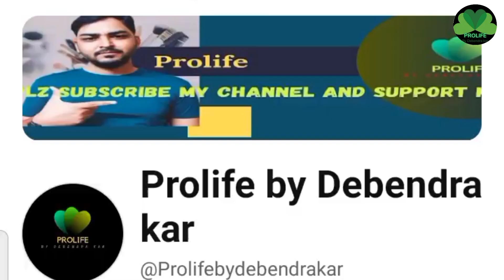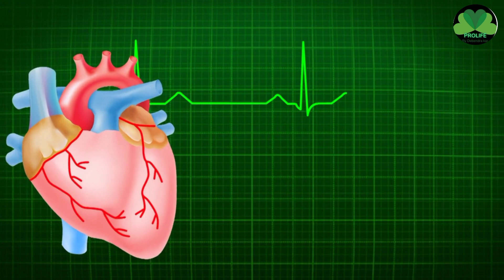Sprouted Ragi : सेहत के लिए इन 7 रूपों में फायदेमंद हो सकती है अंकुरित रागी ?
Hi friends welcome back to my chhanal.I am Drx Debendra kar . in this channel i am upload all type of health related information like Disease , cause of disease, treatment, prevention,  home remedies and healthy Lifestyle.you also gat  information in this channel.so please support me and subscribe my channel.